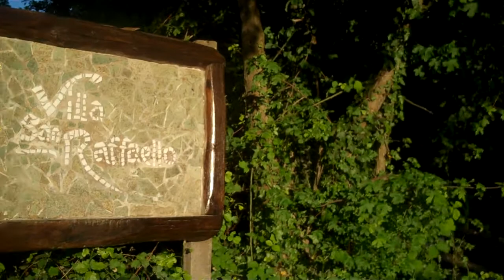Le Marche Villa San Raffaello, superb Italy holiday villa rental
1km from the award winning historic town of Sarnano in Le Marche, Villa San Raffaello is a restored farmhouse of immense character. Set in 8 acres of land, there are 360 degree views of the medieval village, the wonderful rolling hills and the awesome Sibillini Mountains. The 4 self contained holiday apartments offer accommodation for parties from 2 to 8 persons (28 guests in total) and are surrounded by landscaped gardens, a large pool, vineyards and an organic vegetable plot where you help yourselves. The Italian apartments combine old architecture with fully equipped modern kitchens, bathrooms (some ensuite). great for Italy hiking holidays